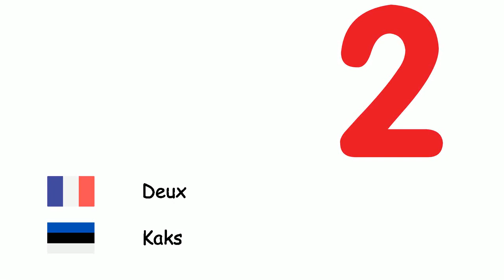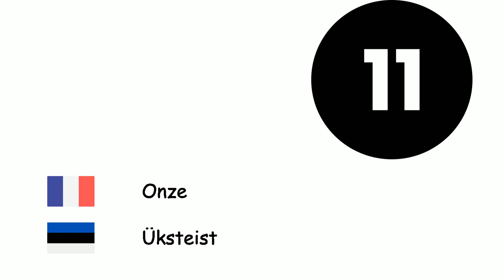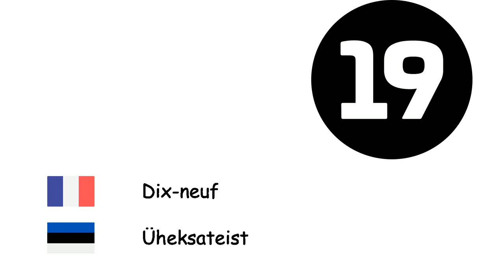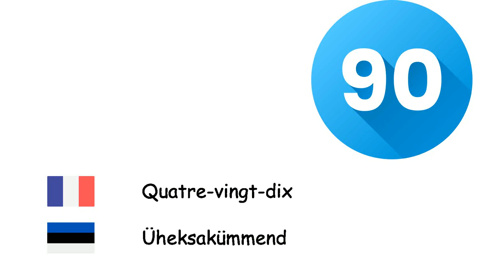Nombres (Estonien) (fr-et)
Fone TV
fr-et-4
Numbrid(Eesti keel)
Zéro - Null
Un - Üks
Deux - Kaks
Trois - Kolm
Quatre - Neli
Cinq - Viis
Six - Kuus
Sept - Seitse
Huit - Kaheksa
Neuf - Üheksa
Dix - Kümme
Onze - Üksteist
Douze - Kaksteist
Treize - Kolmteist
Quatorze - Neliteist
Quinze - Viisteist
Seize - Kuusteist
Dix-sept - Seitseteist
Dix-huit - Kaheksateist
Dix-neuf - Üheksateist
Vingt - Kakskümmend
Trente - Kolmkümmend
Quarante - Nelikümmend
Cinquante - Viiskümmend
Soixante - Kuuskümmend
Soixante-dix - Seitsekümmend
Quatre-vingts - Kaheksakümmend
Quatre-vingt-dix - Üheksakümmend
Cent - Sada
Mille - Tuhat
Million - Miljon
Milliard - Miljardit